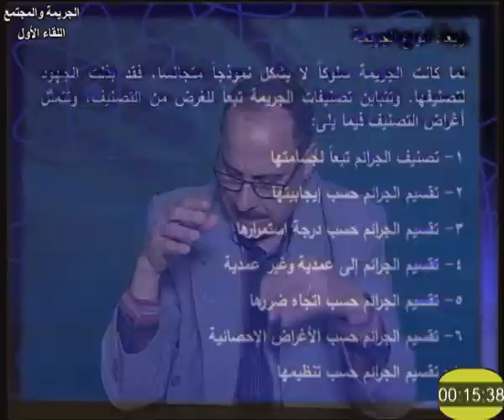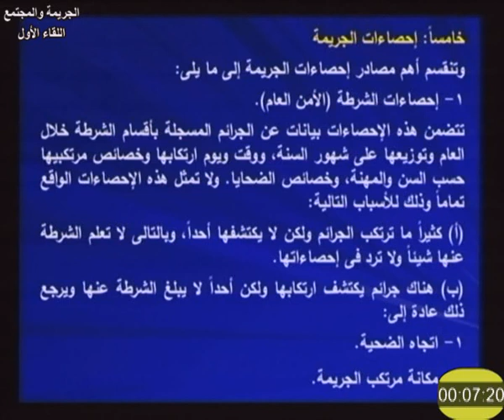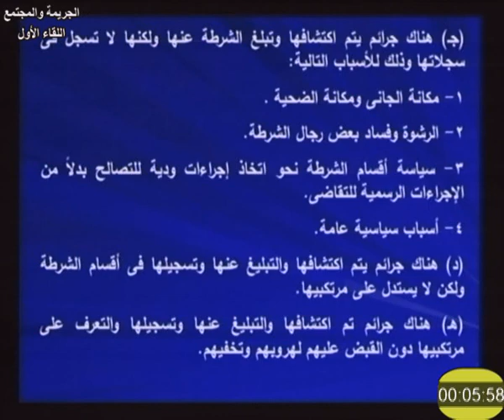الجريمة والمجتمع لقاء 1 أ د عدلي السمري 423 علم اجتماع كلية الآداب التعليم المفتوح